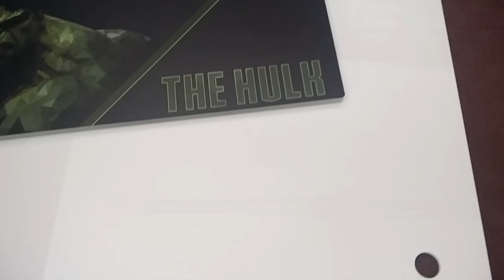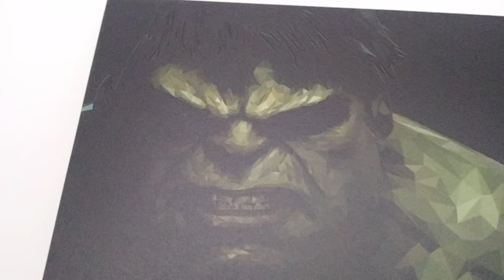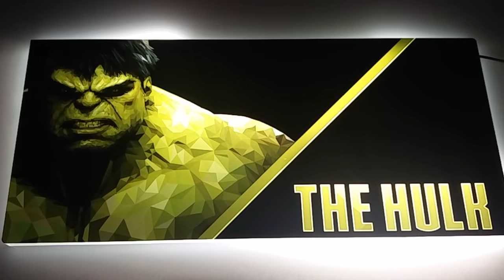White leds Illuminated GPU Backplate "the Hulk" project by ColdZero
Custom Order of a Hulk themed UvPrinted GPU Backplate with white leds

Video shows some of the (many)  effects that the backplate can provide connected to a node pro/commander pro from Corsair